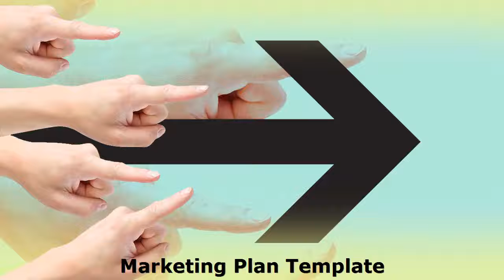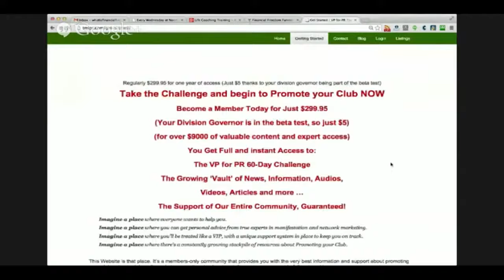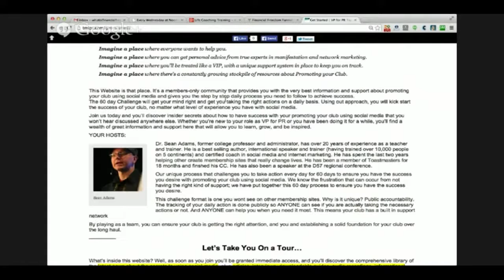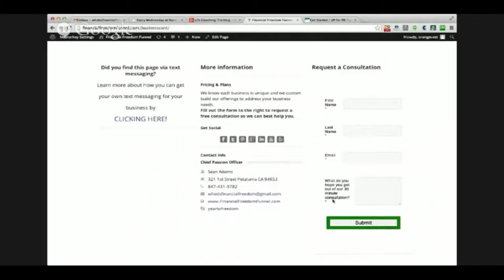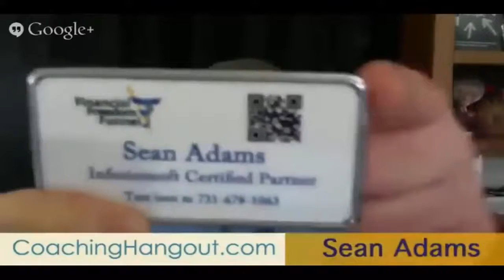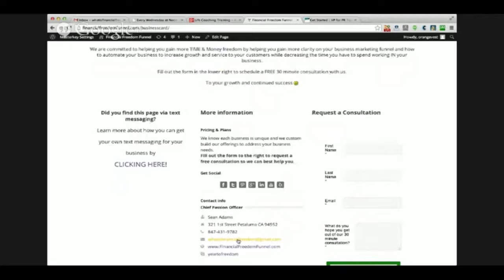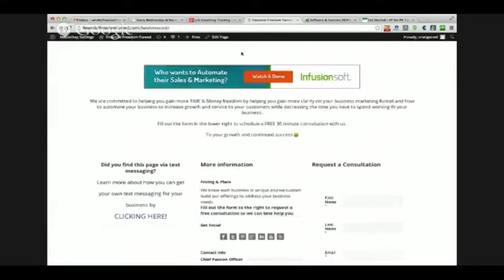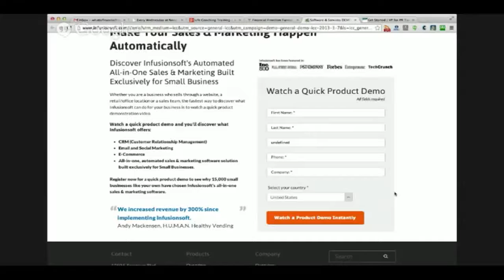Sean Adams - Sample Business plan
Sean Adams - Small Business success plan

Marketing plan,Sample Business plan,marketing plan template,Small Business success plan,small business success funnel

Sean Adams is a licensed participant of Infusionsoft. This is a software that will guide any business owner have an efficient marketing plan. Adams is the perfect associate to hire because he has the software to talk to potential consumers.

When Infusionsoft is used, the possible consumer would filling up a survey before bringing them to the business page. Even if the consumer didn't push through with the payment, Sean Adams now has their information. From there, facilitated email will be  directed to the client, asking reasons why he didn't invest.

Through this marketing plan template, any business owner will surely gain more consumers.